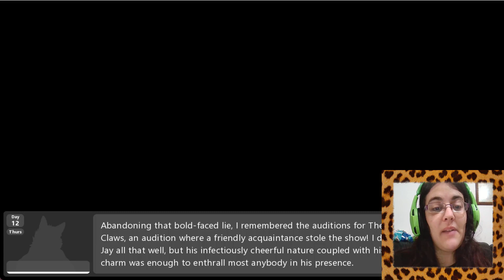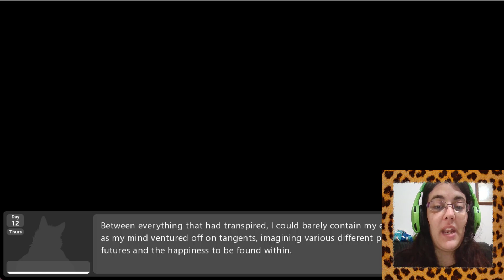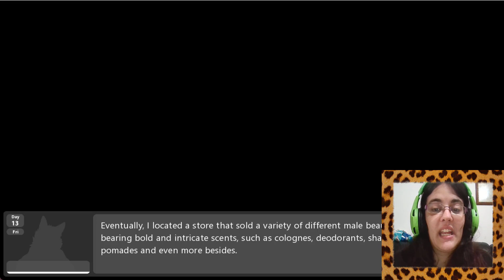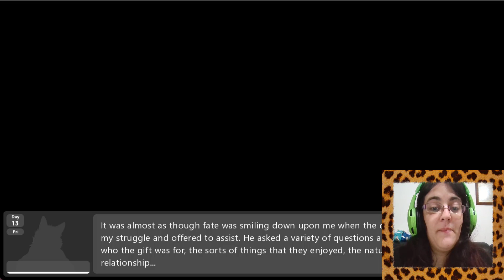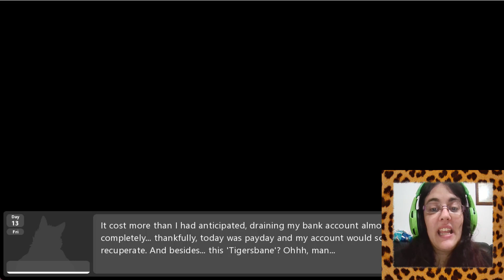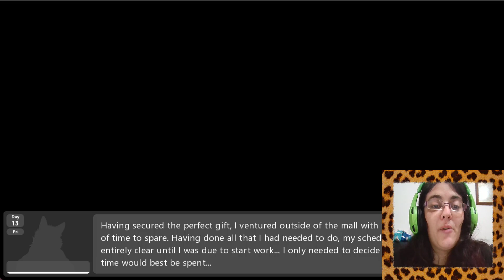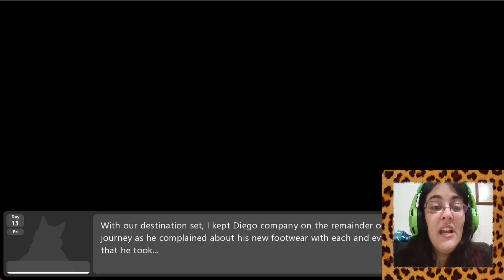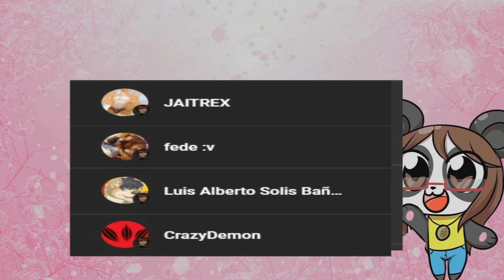Sileo [TAI] Parte16-PASOS PARA ACERCARSE A LA VERDAD!!!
Spencer parece ser una clave muy importante...

Nueva información es reunida y más teorias se forman, pero cual será la verdad? Eso será algo que será mejor que lo averiguemos!

• Mis Redes •